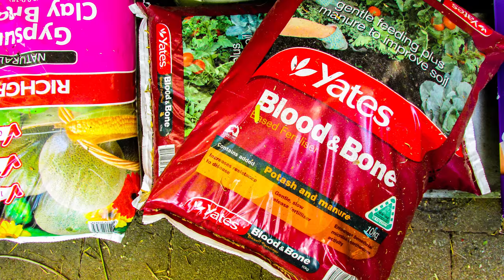Hey Pretty Pot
A pair of lonely garden inhabitants discuss their beauty, or lack thereof.

Created by Thomas Midena. Starring Andrew King and Natalie Stephenson.